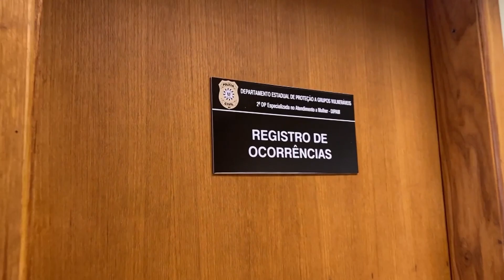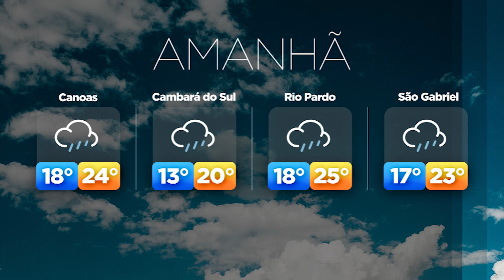ULBRA NOTÍCIAS - 10/10/2024